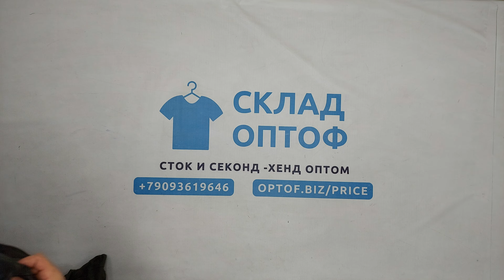33471 Куртки осень, зима,секонд (extra), 12пак, 10.05 кг, 7.95€/кг, 13шт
33471 Куртки осень, зима (JK WNT EXTRA),  секонд (extra), Англия, 12 пак, 10.05 кг, 7.95€/кг, 13 шт